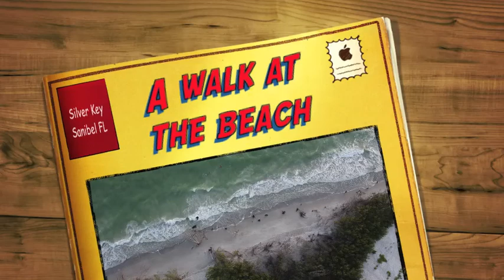A Walk At The Beach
Just got the DJI Mini 2 drone and trying it out.  Follow me for more fun beach and scenic video/photos!